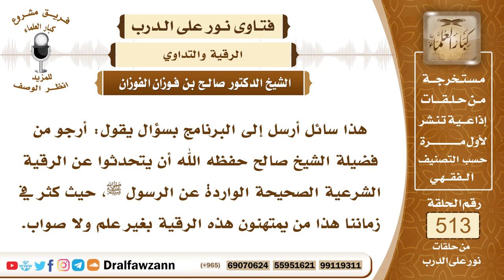7782- الرقية الشرعية بالقرآن والأذكار الواردة في السنة - الشيخ صالح الفوزان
"7782- هذا سائل أرسل إلى البرنامج بسؤال يقول: أرجو من فضيلة الشيخ صالح حفظه الله أن يتحدثوا عن الرقية الشرعية الصحيحة الواردة عن الرسول ﷺ، حيث كثر في زماننا هذا من يمتهنون هذه الرقية بغير علم ولا صواب.
الجواب: يمتهنونها يعني يتخذونها مهنة المقدم: نعم.
الجواب: نعم، القرآن كله فيه شفاء ولله الحمد، شفاء للأمراض المدنية وشفاء للأمراض القلبية، كله شفاء، ولكن هناك صور وآيات يكون الرقية بها أرجى للقبول والشفاء، الفاتحة أهم شيء الفاتحة فإنها رقية كما في الحديث، وجاءت تسميتها بالرقية الفاتحة، ويقرأ معها السور الثلاث: ﴿قُلْ هُوَ اللَّهُ أَحَدٌ﴾، ﴿قُلْ أَعُوذُ بِرَبِّ الْفَلَقِ﴾، ﴿قُلْ أَعُوذُ بِرَبِّ النَّاسِ﴾، وإن قرأ غير هذه، زاد يعني على ذلك، زاد على ذلك من القرآن: ﴿وَنُنَزِّلُ مِنَ الْقُرْآنِ مَا هُوَ شِفَاءٌ وَرَحْمَةٌ لِلْمُؤْمِنِينَ﴾ [الإسراء: 82].. ﴿قُلْ هُوَ لِلَّذِينَ آمَنُوا هُدًى وَشِفَاءٌ﴾ [فصلت: 44]، فإن ذلك حسن.
السيرة الذاتية:
للاشتراك في قناة الشيخ صالح الفوزان

14_ الشيخ محمد أمين الشنقيطي
يتيوب

15_سماحة المفتي عبد العزيز آل الشيخ
 يوتيوب

رئيس الفريق
لمشروع كبار العلماء